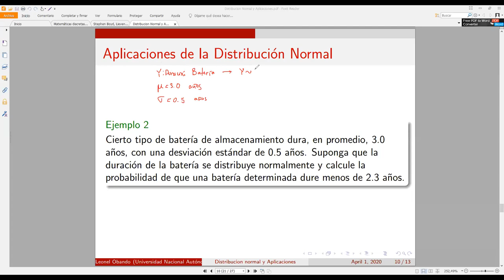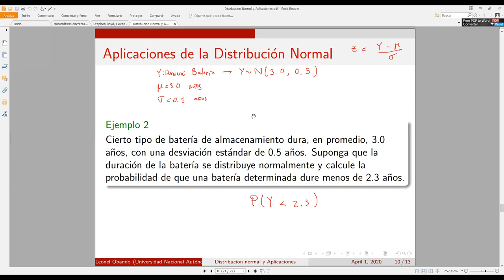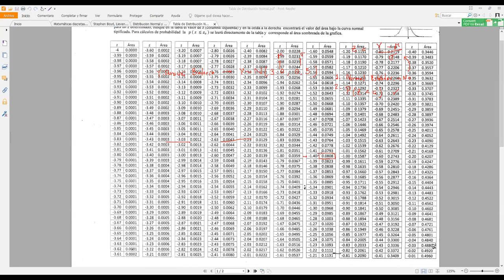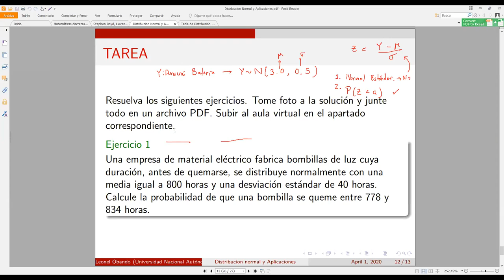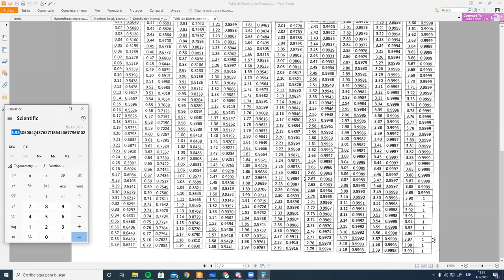Distribución Normal: Ejercicios - Estadística Analítica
Resolvemos diversos ejercicios sobre aplicación de la distribución normal. Reunión hecha por Zoom con los estudiantes de Estadística Analítica sección 1800 en el marco del I PAC 2021 en UNAH.